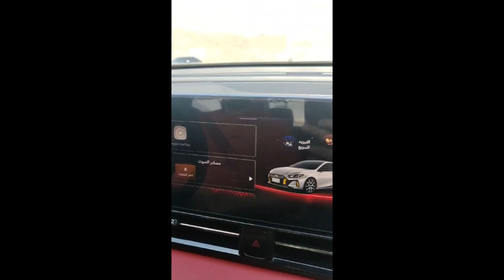BABE - Styx [cover] SainTVlog.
Let's come and watch guy'z my song cover # 30th, BABE - Styx ✓.